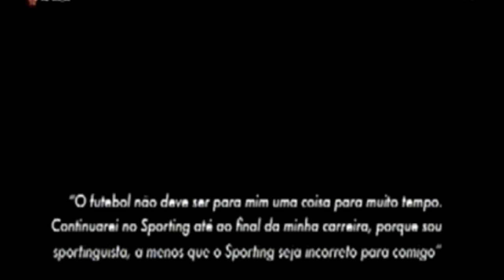Antigas Glórias: Peyroteo, "O Maior"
Peyroteo foi o maior goleador da história do futebol português e provavelmente mundial, com uma média de 1,6 golos por jogo, que torna os seus feitos inigualáveis.

Palmarés: 5 Campeonatos Nacionais, 4 Taças de Portugal e 1 Campeonato de Portugal.

Edição de Vídeo: Portal Sporting Memória
Imagem: Cinemateca Portuguesa, RTP (Rádio Televisão Portuguesa), Luce (Archivio storico dell'Istituto Luce), RTVE (Radiotelevisión Española), ina.fr (Institut national de l’audiovisuel)